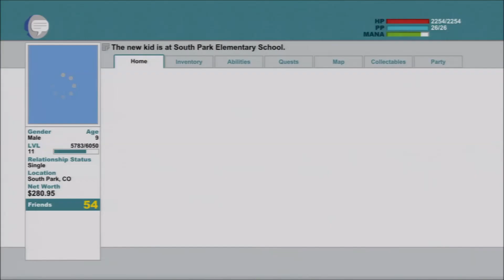Let's Watch Bean Play South Park: The Stick of Truth Part 028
So we choose sides juuuust late enough to be almost immediately united by a common enemy. S'cool, man.